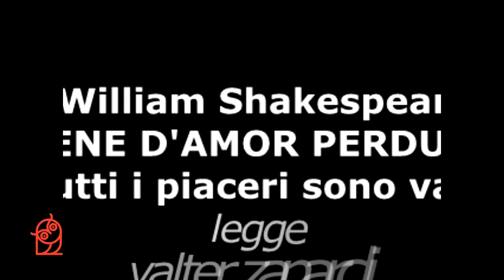W. Shakespeare -TUTTI I PIACERI SONO VANI - da "Pene d'amor perduto"